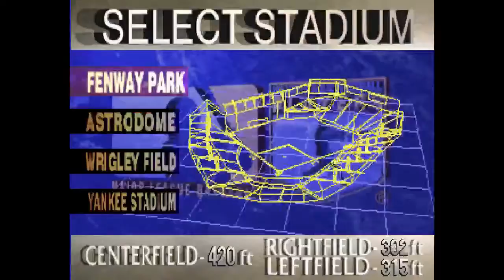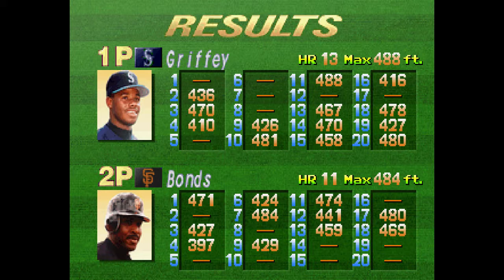Saturn: World Series Baseball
Sega's baseball series shifts from the Genesis/32X hardware to the shiny new Saturn. It's definitely an improvement, and despite some minor things I personally dislike, this is a fun and very playable baseball game.